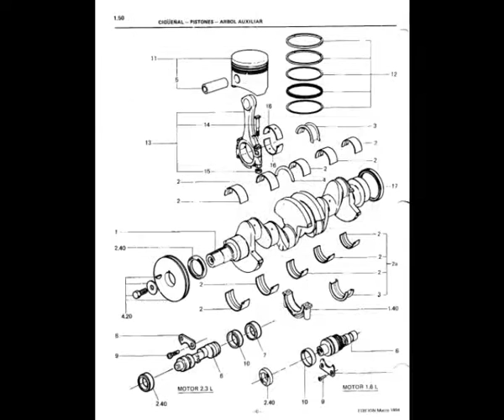Ford Sierra & Sierra RS Cosworth - Workshop, Service, Repair Manual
English Service Manual to Ford Sierra and Sierra RS Cosworth.